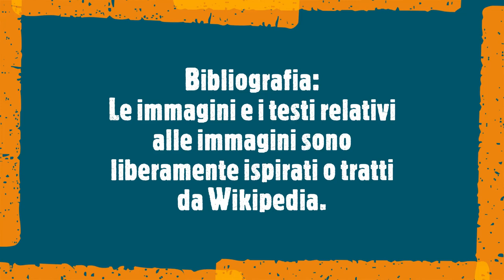Tanti auguri a Francesco